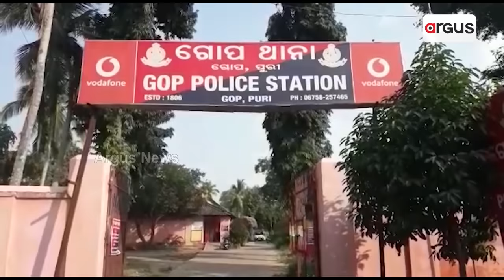Samir Dash Controversy: Nimapara Police Finally Register Jyotsnarani’s Complaint